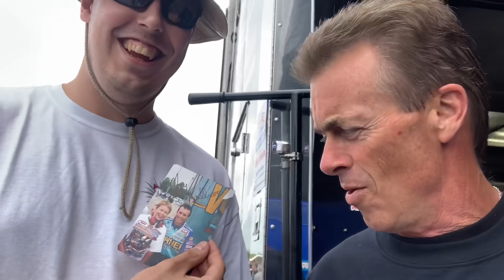Nitro Racing Is Not Easy. I broke it going 4 wide in Charlotte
Race Day Action From Charlotte 4 Wide Nationals.